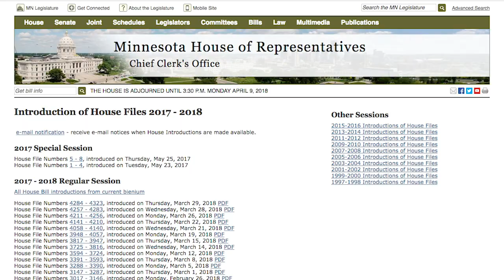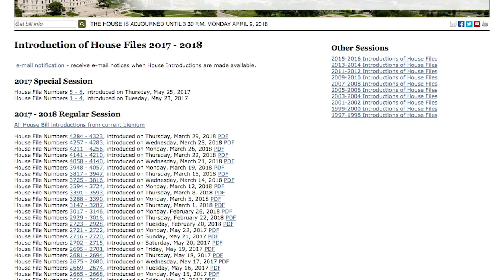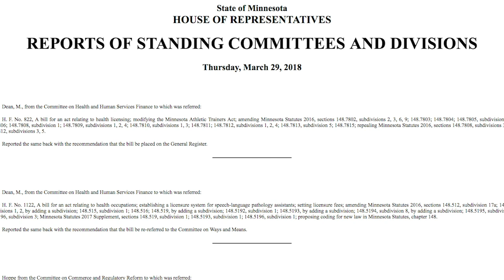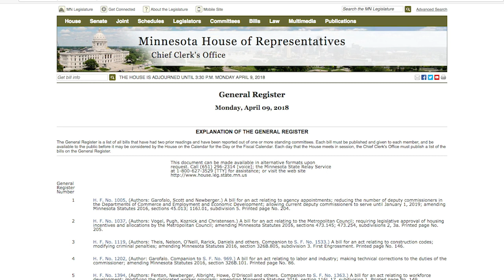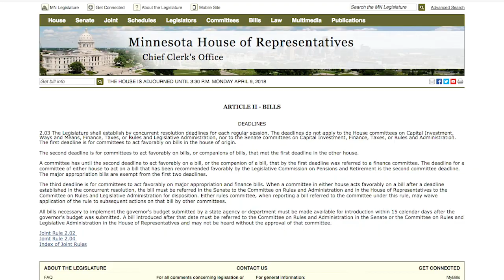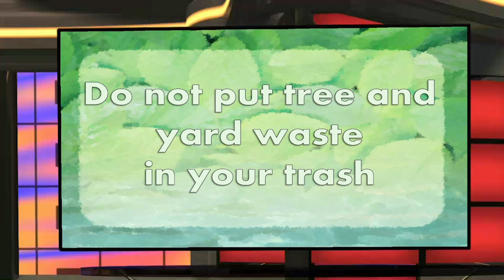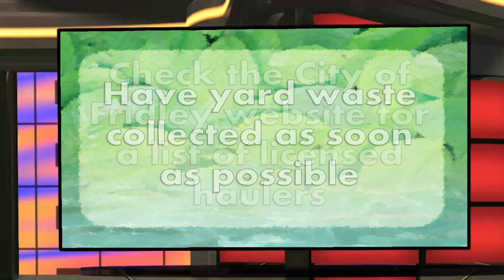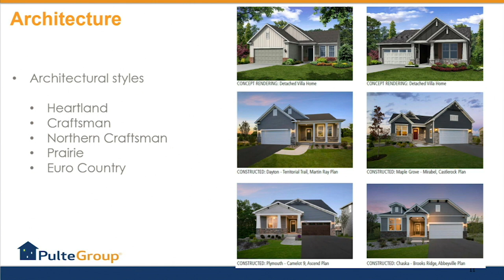Community Development Journal - Spring 2018